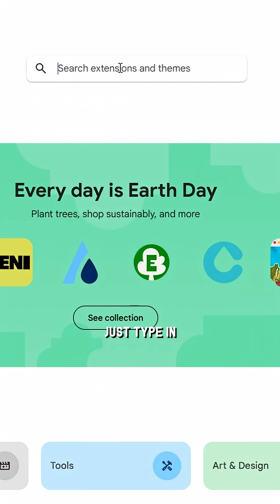How to Watch FULLSCREEN Movies on your Ultrawide Monitor!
In this video, I go over a couple Google Chrome plugins that can help you maximize your ultrawide monitor, get rid of those black bars, and watch movies and trailers in full screen!  Somehow I said the names of the plugins with a straight face lol

MUSIC, STOCK FOOTAGE, & MORE: I get a ton of video assets from Envato Elements and love using them. Check ‘em out and use my link!